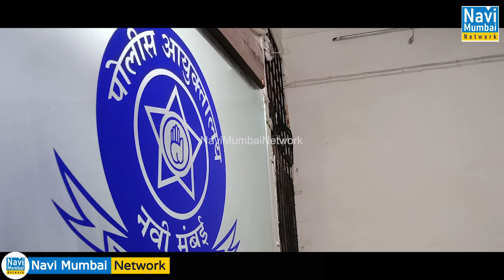Navi Mumbai Police detected Brutal Murder mystery of young woman In 7 days.